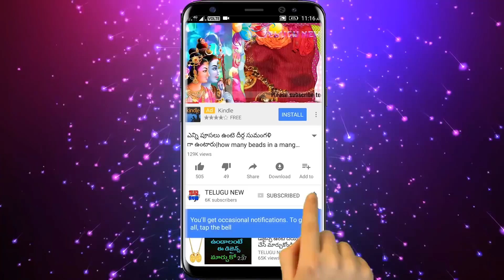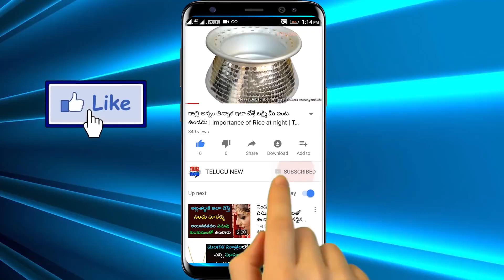రేపు బుదవారం ఈ టైములో ఈ ఆకూ ఈ ఆకూ తింటే మీ ఇంట్లో ధన వర్షమే | Budhavaram do it | Wednesday do it